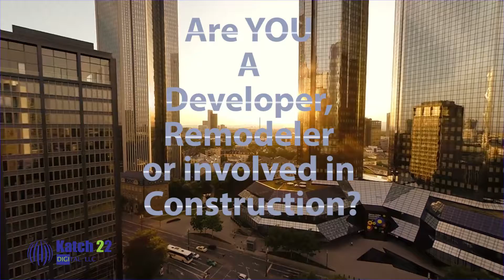Market Like a Pro 1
Are You Running for Public Office? We can develop your Video marketing campaign. Run for office like the Professionals of right NOW! We can customize a marketing package for your business or campaign. We are Katch 22 Digital and we approve this message. Design, Broadcast, Done!